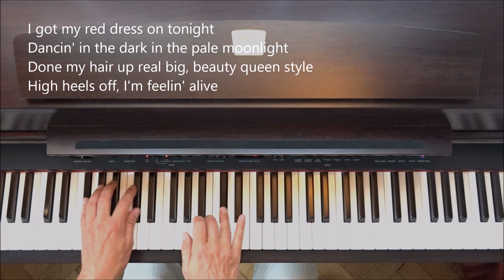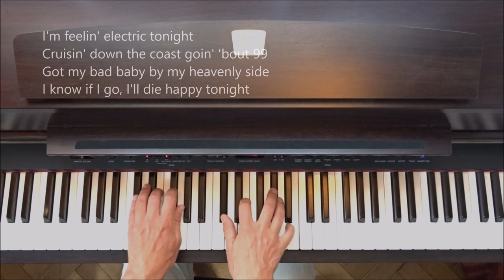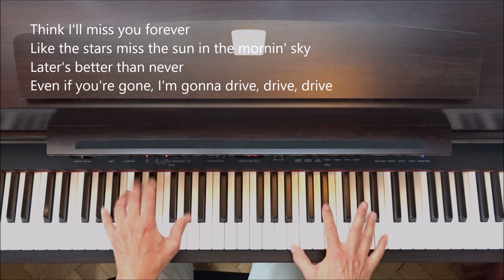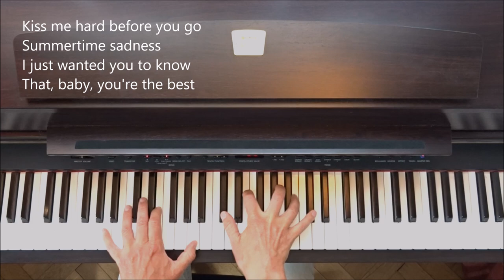Lana Del Rey - Summertime Sadness + piano sheets